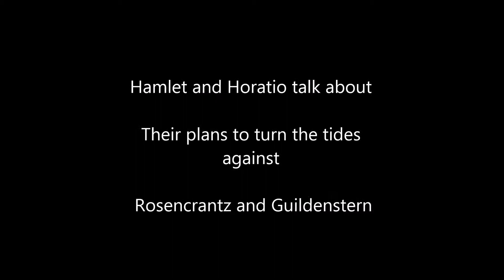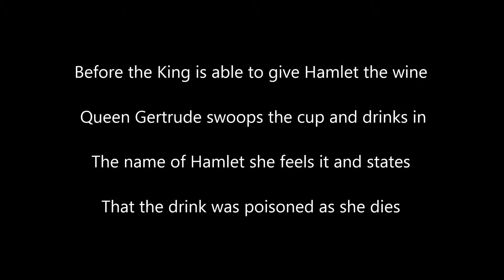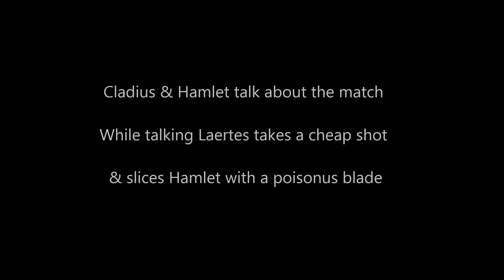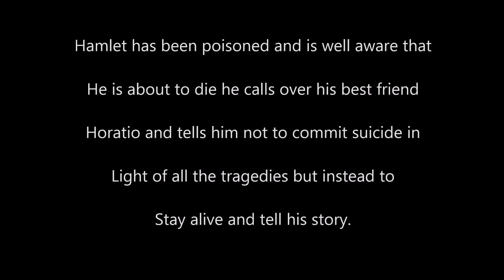HaMOLEt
Hamlet Act 5 Scene 2 Reenactment for Ms. Donohos English 12 Class